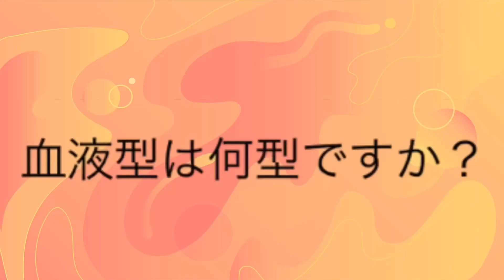【TORY’S Mini 】血液型知らなかった！！ 血液型占いは合ってる？